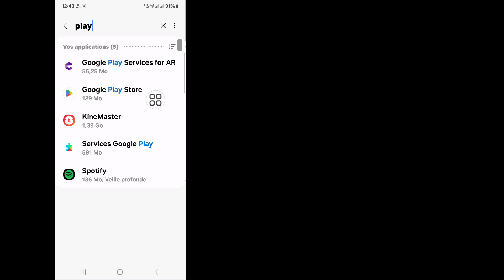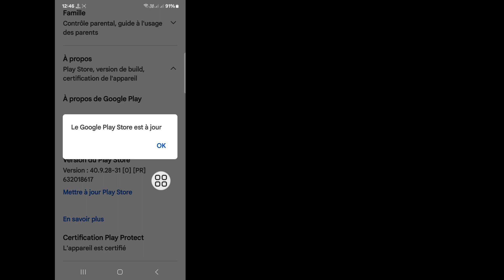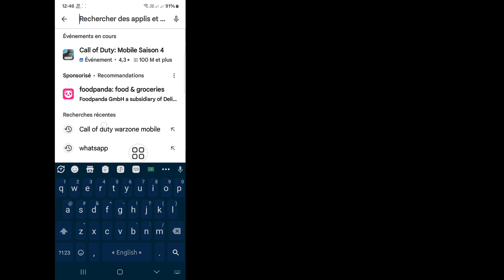Comment réparer cette application ne fonctionnera pas pour votre appareil dans Play Store 2024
Comment réparer cette application ne fonctionnera pas pour votre appareil dans le Play Store 2024 |  Cette application ne fonctionnera pas pour votre appareil

  Bonjour les téléspectateurs, bienvenue dans Solutions Box.  Ici, dans cette vidéo, vous apprendrez.  Comment réparer cette application ne fonctionnera pas pour votre appareil dans le Play Store 2024 |  Cette application ne fonctionnera pas pour votre appareil

  Cette application ne fonctionnera pas pour votre appareil
  Réparer cette application ne fonctionnera pas pour votre appareil
  Réparer Warzone Mobile, cette application ne fonctionnera pas pour votre appareil 2024
  Problème de fonctionnement du mobile Call of Duty Warzone
  Cette application ne fonctionnera pas pour la solution au problème de votre appareil
  Cette application ne fonctionnera pas pour résoudre le problème de votre appareil